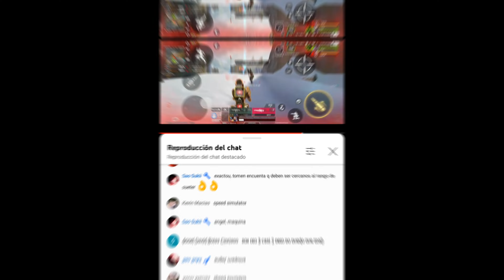Reseñas Que Nadie Pidió *Apex Legends Mobile* / SueterUwU